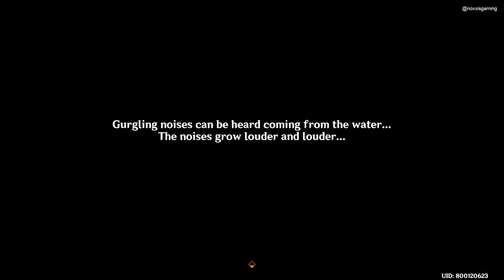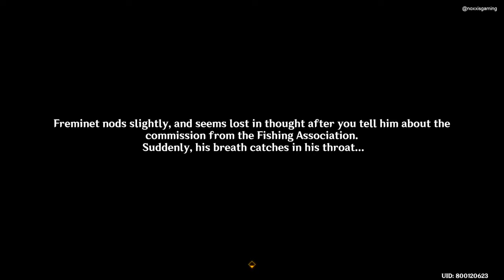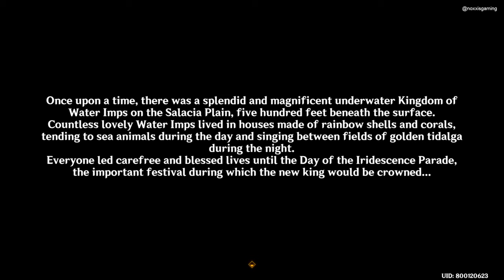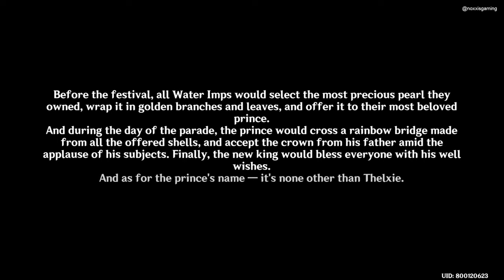Thelxie's Fantastic Adventures Event Full Story Part 1 | Freminet's Water Imp's Conjecture | Genshin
This is the full story or complete version of Thelxie's Fantastic Adventures event Part 1 titled "Water Imp's Conjecture", recorded in HD quality and English VA. Traveler and Paimon met an NPC named Delaroche from Fontaine Fishing Association telling them of a fishing problem and a legend about a water terror luring children named Thelxie. The fairytale story leads the duo to Freminet in his camp just northeast of Erinnyes Forest together with Zuria Destree and Prince Thelxie the penguin. Madame Destree is the mother of an imaginative boy living in his fantasy world.